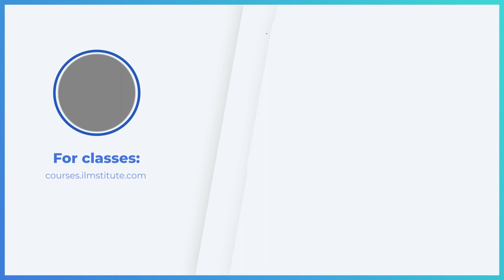TWO ADHANS for FAJR [Abandoned Sunnahs]